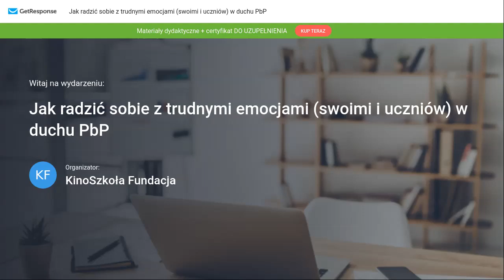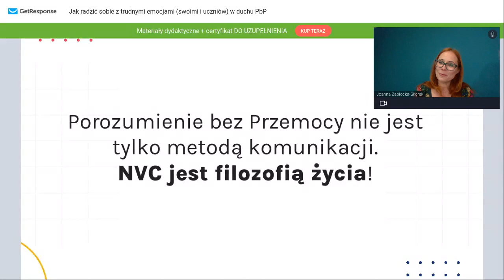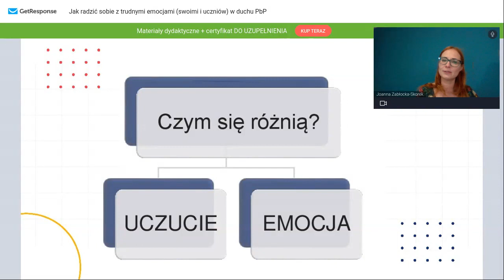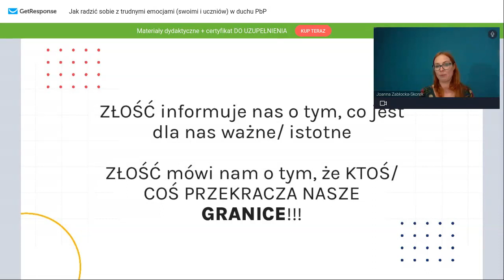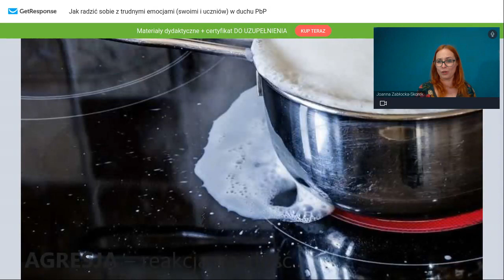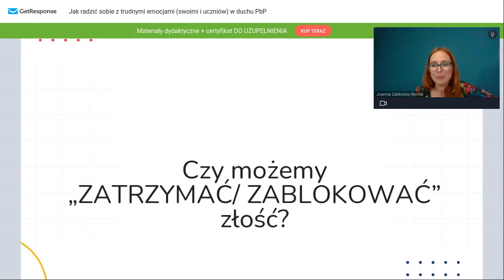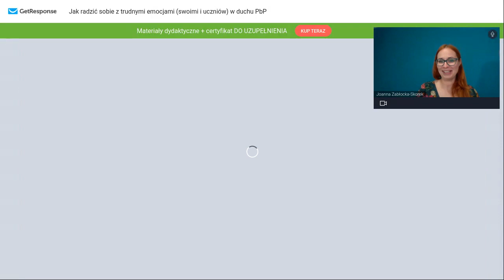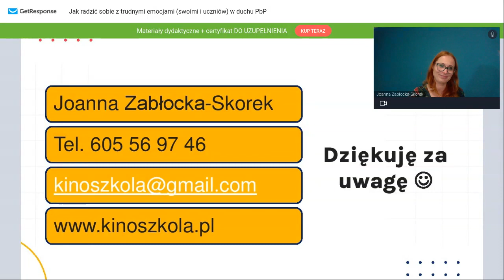Webinar "Jak radzić sobie z trudnymi emocjami (swoimi i uczniów) w duchu Porozumienia bez Przemocy"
Zapis webinaru z dnia 08 lutego 2023 r. przeprowadzonego przez dr Joannę Zabłocką-Skorek